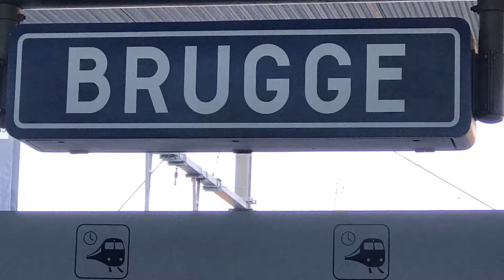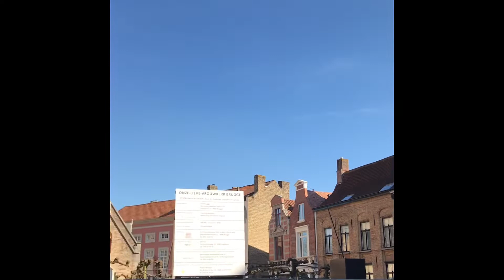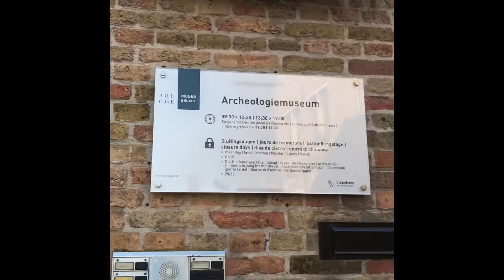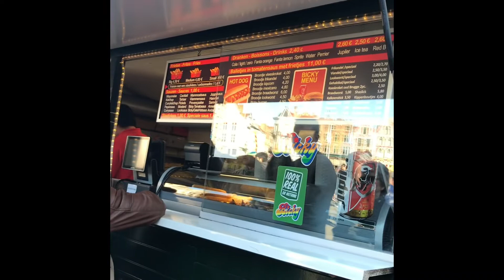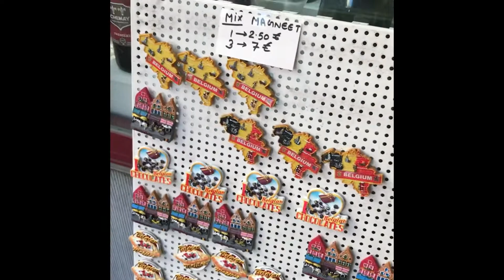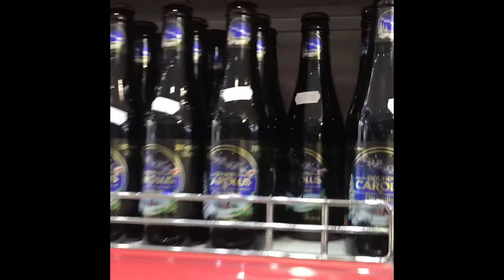WHEN IN BRUGES (BRUGGE, BELGIUM) - CarlVlog#7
Hi guys! We visit bruges today, (brugge) is one of the famous city in belgium because of its beautiful cathedral en the famous Bell Tower(bellfry) 🤗